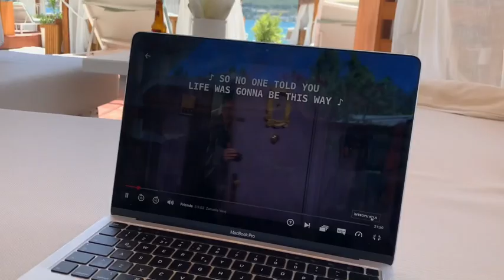BOL YEMEKLİ BODRUM VLOGU tatil, aile, vlog